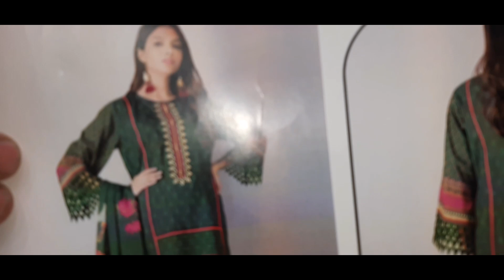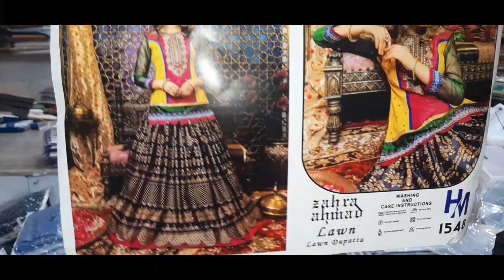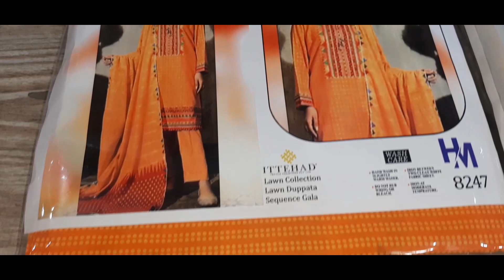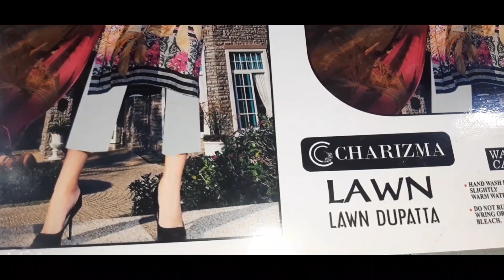Master copy A plus replica mix brand 90/70 & 80/80 quality لان دوپٹہ 10 suite volume 14350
آصف کلاتھ ھاؤس طارق آباد فیصل آباد گلی 8/9 رآبطہ نمبر 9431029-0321
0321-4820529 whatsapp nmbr